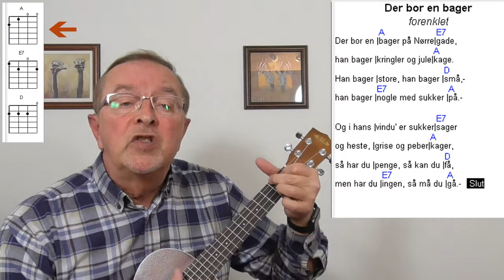Der Bor En Bager. børnesang på ukulele.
Der bor en bager, dansk børnesang. Begynder på Ukulele. Her er noget at øve sig på.
Tekst og akkorder til danske sange på ukulele.

Der bor en |[A]bager på Nørre|[E7]gade,
han bager |kringler og jule|[A]kage.
Han bager |store, han bager |[D]små,-
han bager |[E7]nogle med sukker |[A]på.-

[]Og i hans |vindu' er sukker|[E7]sager
og heste, |grise og peber|[A]kager,
så har du |penge, så kan du |[D]få,
men har du |[E7]ingen, så må du |[A]gå.-  {c: Slut}

Mariehønen Evigglad.
Bjørnen sover.
Lille Lise.
Hjulene på bussen.
Giraffen Gumle.
Åh abe.
Æblemand.
De tre små fisk.
Andrea´s sang.
Kajs sang.